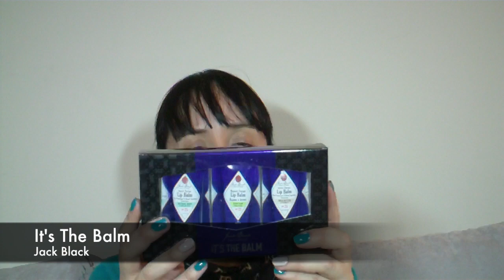Sephora Holidays 2014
Estas son algunas de las novedades que Sephora México va a tener a la venta a partir de noviembre.